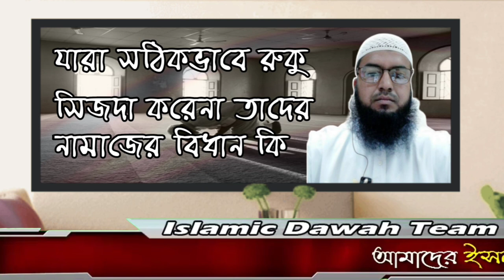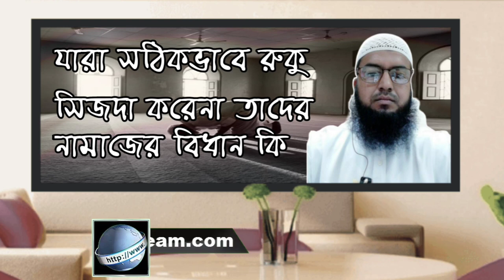যারা সঠিকভাবে রুকু সিজদা করেনা তাদের নামাজের বিধান কি আলোচনায় শায়েখ মাহবুবুর রহমান মাদানী